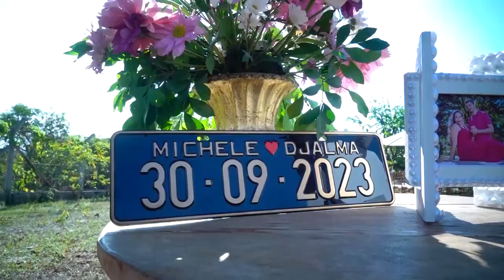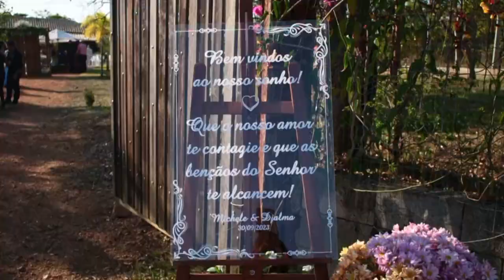SHORT FILM - Casamento Michele & Djalma